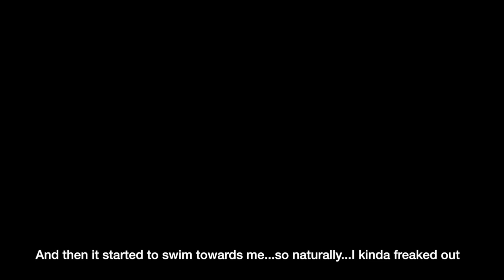SWIMMING WITH OSLOB WHALE SHARKS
Part 1 of Cebu Vlog! We continue our journey to Cebu visiting our sea friends the Oslob whale sharks!